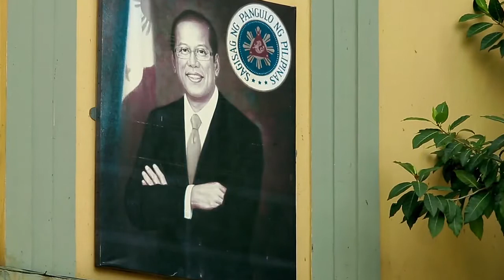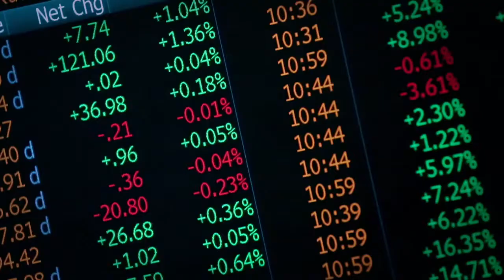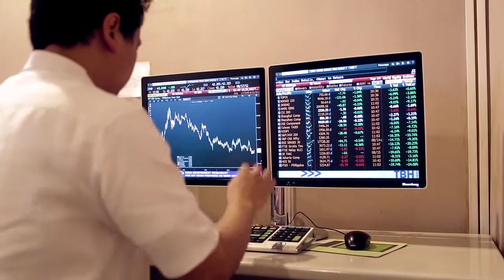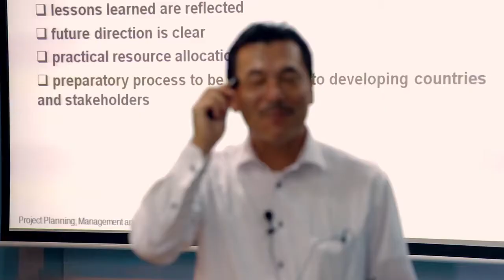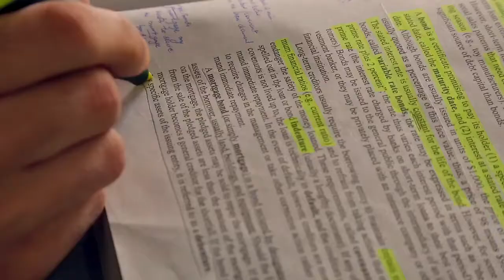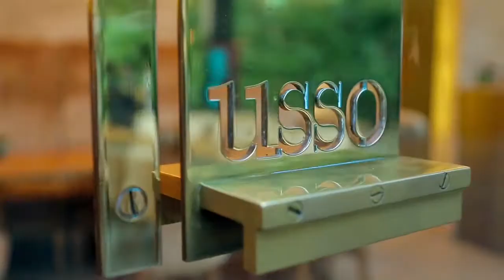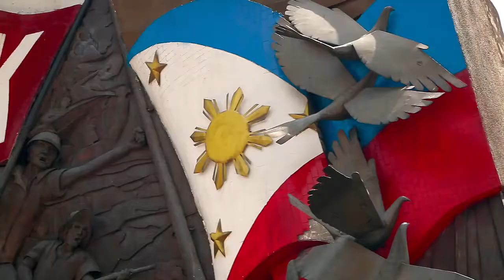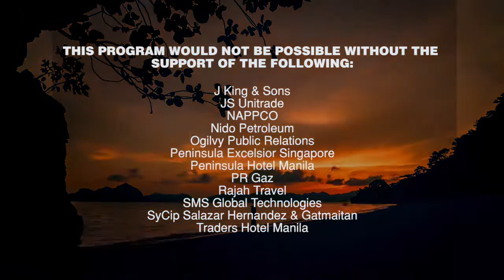The Philippines Moves Forward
For the first time in over a decade, the Philippine economy is on the upswing and the Filipino people are realizing their potential. The world watches as the Philippines moves forward.

A business feature produced by Asia Business Channel and broadcast on Channel News Asia in 2013. Featuring interviews with prominent Filipino figures such as President Benigno Aquino, Jaime Zobel de Ayala, Ramon del Rosario Jr., Rene Almendras and Ramon Jimenez. This program discusses recent developments in the Southeast Asian republic along with the successes and challenges it faces halfway into the Aquino administration.

Producer/Director/Writer: Francisco "Kit" Reyes (Shutter Republic)
Director of Photography: Stefan Herbruger (Shutter Republic)
Post-Production: Underground Logic
Narrator: Trevor Jones

Shot on location in The Philippines. An Asia Business Channel Production for Channel News Asia/Mediacorp.